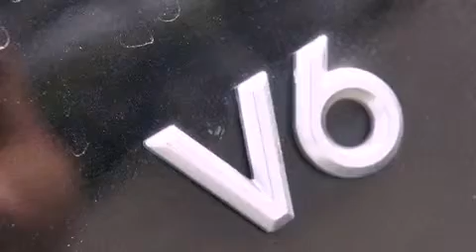2006 Mercury Milan Ft. Worth TX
Year : 2006
 Make : Mercury
 Model : Milan
 Engine : Gas V6 3.0L/182
 Trans . : Automatic
 Exterior : Black
 Miles : 95,472

 Preowned 2006 Mercury Milan Ft Worth TX